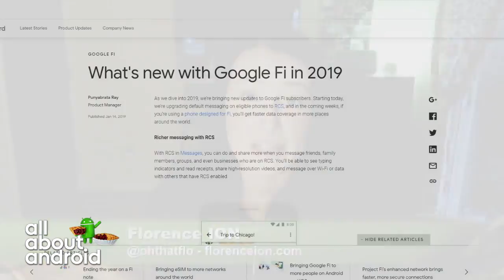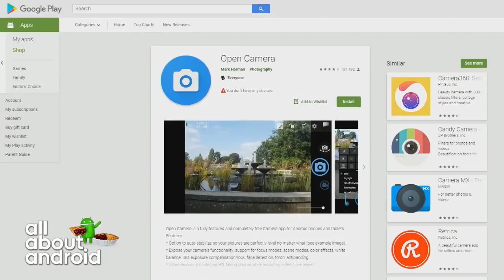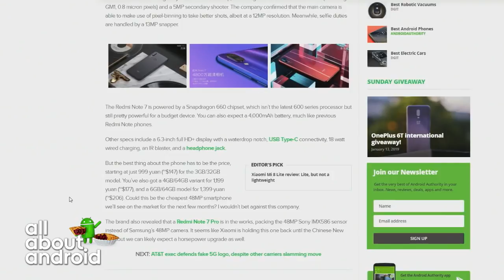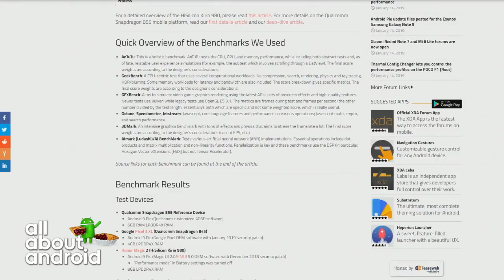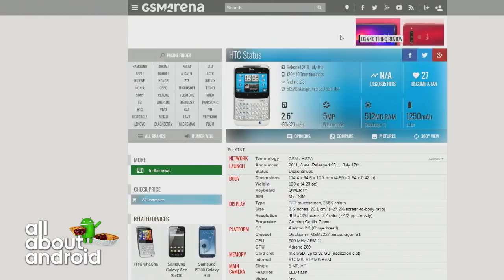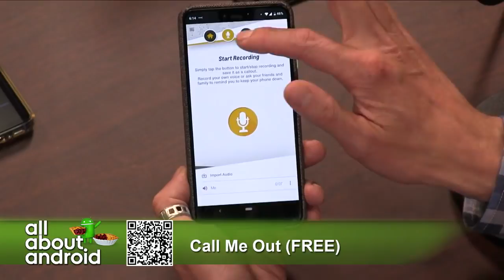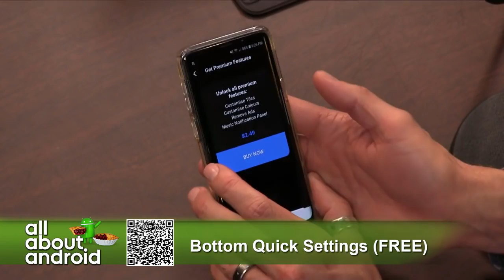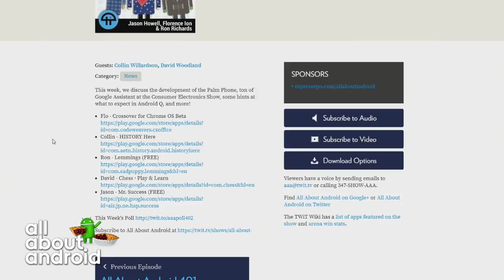Phone Burrito - All About Android 403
Snapdragon 855 benchmarks, Redmi Note 7
This week, we discuss a new ruling on being compelled to unlock your device with biometrics, Qualcomm Snapdragon 855 benchmarks, the Xiaomi Redmi Note 7, the undeletable Facebook app, your emails, and more!